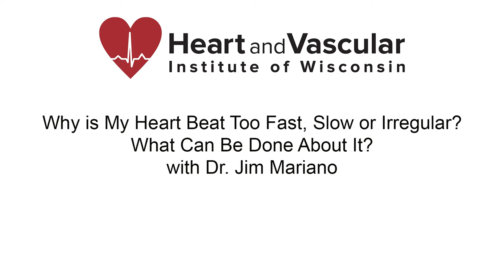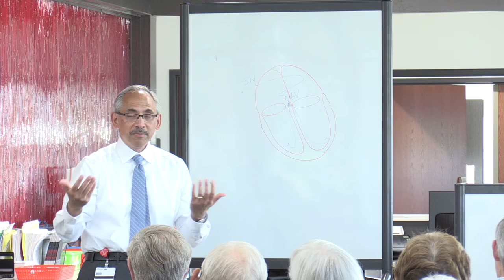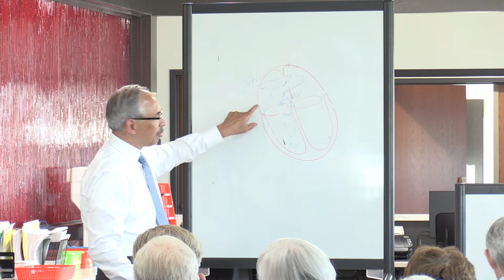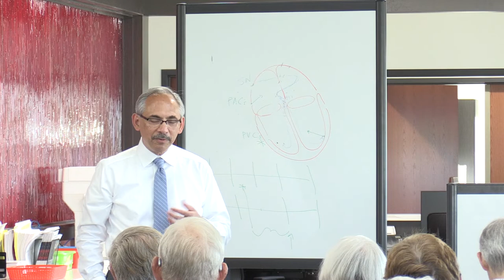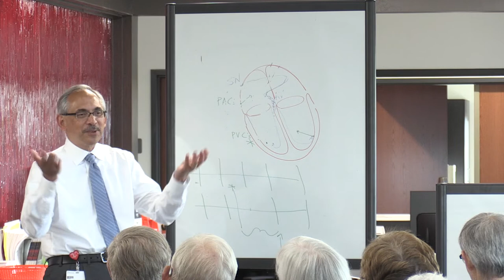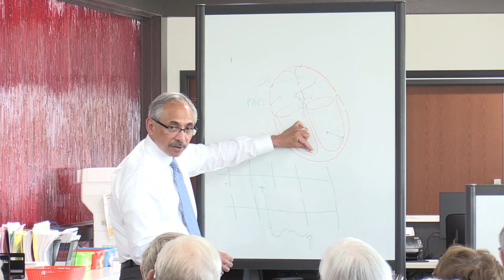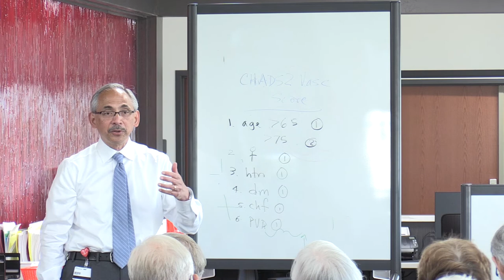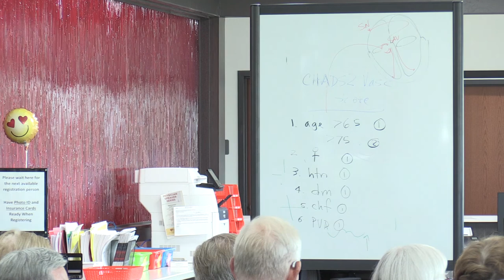Doctor Talk with Dr. Jim Mariano: Why is My Heart Beating Too Fast, Slow or Irregular?